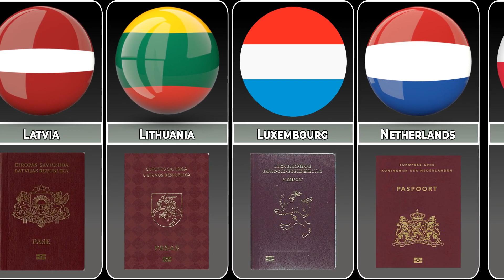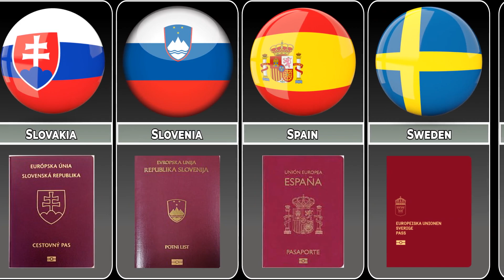Passports of the European Union Countries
Passports of the European Union Countries 2023 - Explore the world of passports.

The European Union itself does not issue ordinary passports, but ordinary passport booklets issued by its 27 member states share a common format.[1] This common format features a coloured cover (for which burgundy is recommended : all countries except Croatia follow this recommendation) emblazoned—in the official language(s) of the issuing country (and sometimes its translation into English and French)—with the title "European Union", followed by the name(s) of the member state, the heraldic "Arms" of the State concerned, the word "PASSPORT", together with the biometric passport symbol at the bottom centre of the front cover.

Some EU member states also issue non-EU passports to certain people who have a nationality which does not render them citizens of the European Union (e.g., Danish nationals residing in the Faroe Islands).

In addition, the European Commission issues European Union Laissez-Passers to the members and certain civil servants of its institutions.